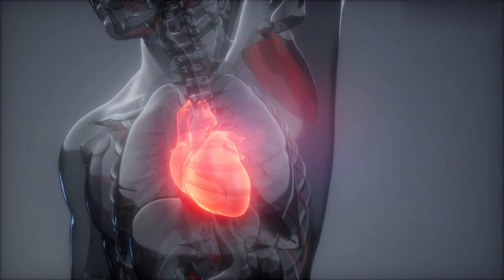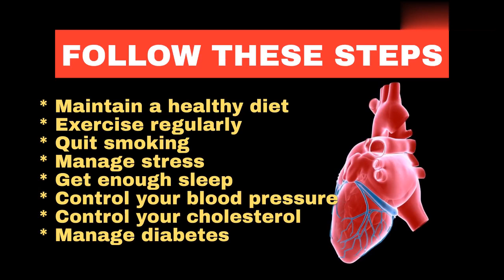Secretes on how to Prevent Heart Disease at Home. (steps)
This content provides a comprehensive list of steps that can be taken at home to prevent heart disease.
The article emphasizes the importance of maintaining a healthy lifestyle through diet, exercise, and stress management.

It also highlights the need to control risk factors such as high blood pressure, high cholesterol, and diabetes.
The article suggests practical ways to implement these changes, such as quitting smoking and getting enough sleep. By following these guidelines, readers can lower their risk of developing heart disease and improve their overall health.
The content is informative and provides actionable advice for readers seeking to improve their heart health.